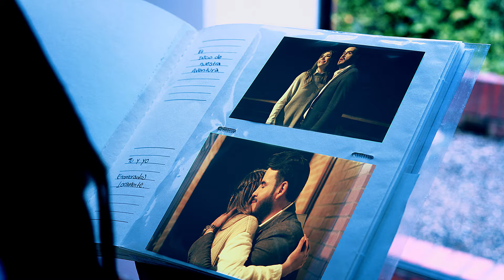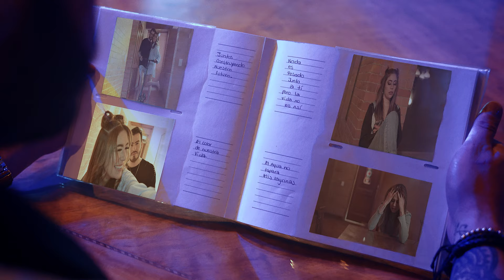Conmigo No Perdiste - Kate Botello | Video Oficial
Conmigo No Perdiste💎 - Kate Botello

2022